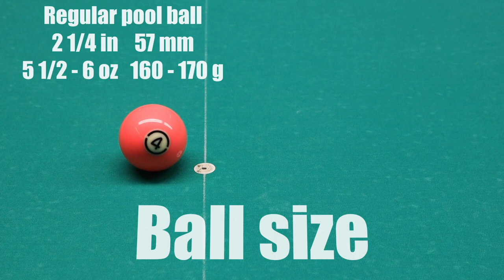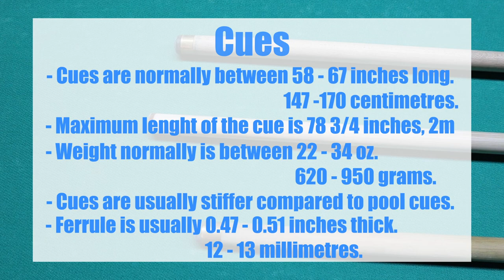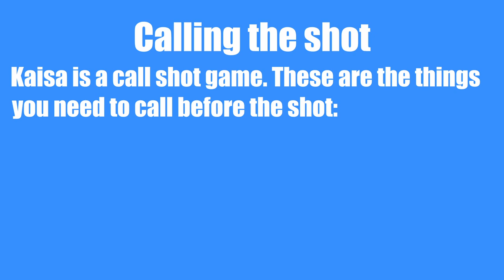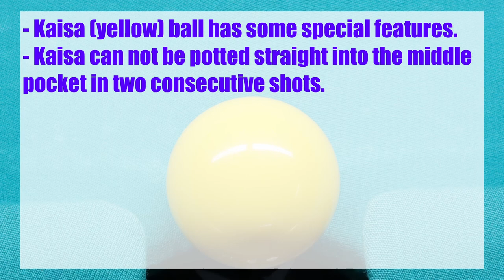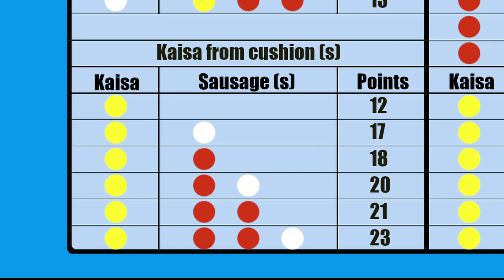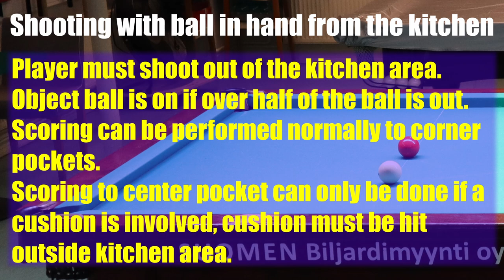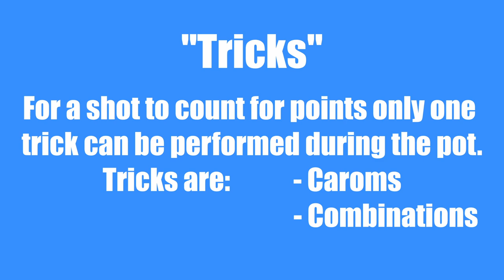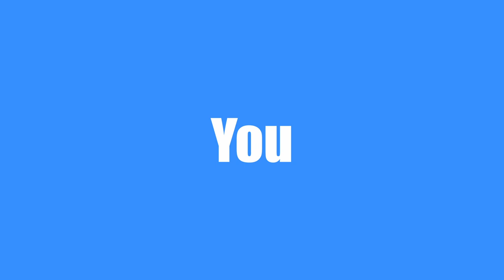Kaisa billiards (the strange finnish billiard game)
This video is a introduction to finnish billiard game kaisa. Kaisa is still very popular game in Finland.

Big thanks to PVK for letting me film at their location.
PVK is a private billiard club in Helsinki, they have the following tables:
5  Pyramid (12 ")
5  Kaisa (10")
5  Pool (9")
3  Chinese 8 ball tables  (9")
2  Carambola (10")

Timestamps:
00:00 kaisa
00:20 table size
00:30 ball size
00:49 pockets
02:57 Cues
04:05 How game starts
05:00 Scoring
05:10 Calling the shot
05:38 Basic scoring values
05:57 Sausages
06:13 Points table
06:44 Kaisa ball special features
08:18 The mangle
08:49 Spotting the balls
09:12 Legal shot
09:22 Fouls
10:09 Shooting from the kitchen
10:42 Setting up for yourself
12:06 Tricks
12:58 Penalty shootout